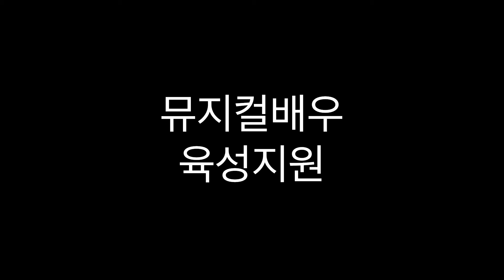뮤지컬 페임 FAME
5월 월욜2시 뮤지컬안무기본반